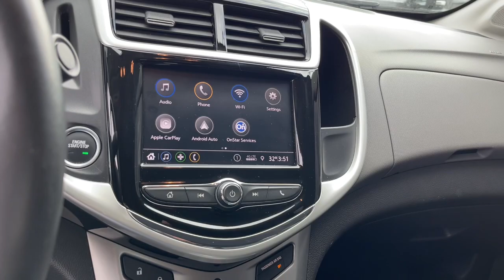2020 Chevrolet Sonic Near Me, Oak Lawn, Matteson, Northwest Indiana, Calumet City P20906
Mosaic Black Metallic Used 2020 Chevrolet Sonic Premier available in Chicago, Illinois at Kingdom Chevrolet. Servicing the Oak Lawn, Matteson, Calumet City, area.

Kingdom Chevrolet
6603 S Western Ave

2020 4D Sedan Chevrolet Sonic Premier Mosaic Black Metallic 6-Speed Automatic FWD I4 HUGE INVENTORY REDUCTION SALE GOING ON NOW!! NO CREDIT, LOW CREDIT NO PROBLEM . WE HAVE THE TEAM TO HELP YOU GET INTO A GREAT DEPENDABLE RIDE.